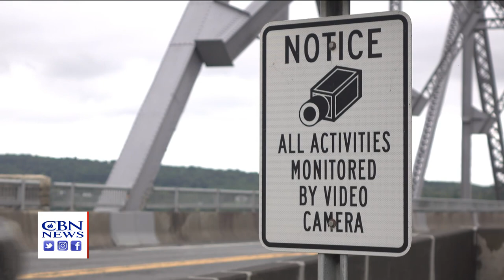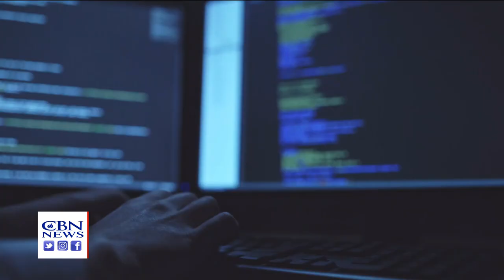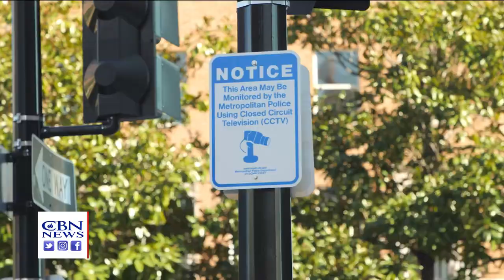Cameras Everywhere: America's Expanding 'Surveillance Society' Raises Privacy Concerns